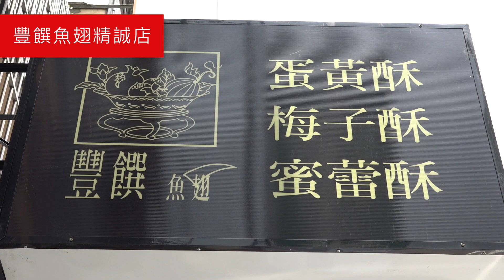豐饌魚翅蛋黃酥 經典原味重現江湖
豐饌魚翅蛋黃酥回來囉！在粉絲千呼萬喚的熱烈期待下，曾經風靡台中18年的豐饌魚翅蛋黃酥，今年不但重出江湖，老闆更找回當年製做蛋黃酥的原班人馬，在精誠路開了第一間「豐饌魚翅蛋黃酥」糕餅店，讓愛吃蛋黃酥的老客人隨時可以重溫經典的幸福滋味。

說起豐饌魚翅，老台中人都知道，這間位於惠中路的魚翅餐廳在18年前是風靡台中政商名流的頂級餐廳，幾乎政壇上叫得出名號的高官民代都曾經大駕光臨，其中又以前總統李登輝最受矚目。

「那時蛋黃酥是屬於套餐甜點之一，因為客人覺得好吃，常常想要外帶回去，因此每年中秋節都會提供蛋黃酥禮盒讓老客人訂購！」烘焙主廚戴漢民回想在豐饌魚翅的全盛時期，一個中秋假期至少可以賣上20萬盒蛋黃酥，那時甜點團隊從早到晚都在趕工，有一年甚至創下中秋節前五天就已經全部賣光的紀錄。

而說到豐饌魚翅蛋黃酥好吃的秘訣，在於食材的精挑細選！「我們採用西螺紅土醃漬35~40天熟成的新鮮鹹鴨蛋黃，以58度金門高梁酒去腥提香，再以200度爐溫烘烤15分鐘。」戴主廚表示，純手工製做出來的鹹黃蛋，帶有濃郁的蛋香與麥香，口感與冷凍蛋黃、或僅醃漬15天的鹹水蛋黃截然不同。

至於製做蛋黃酥的油皮及酥皮，戴漢民則是採用安佳無水奶油及法國鐵塔奶油取代傳統豬油，讓蛋黃酥的奶香更加濃郁，而且清爽不膩口。「桿製餅皮的技巧也很重要，力道要輕柔、油酥要桿得勻稱，這樣蛋黃酥才會有層次感。」主廚說，天然奶油在20度C就會油水分離，所以有些店家以植物性奶油取代，口感較差，對健康也較不好。

除了蛋黃酥，戴主廚研發的另外兩款產品，包括堅果蜜蕾酥及白鳳豆梅子酥也是精選優質食材。「蜜蕾酥採用太平區有40年養蜂經驗的林家百花蜜，蜂蜜新鮮而精純，再加入鐵塔奶油、美國核桃、澳洲夏威夷果、松子一起拌炒成焦糖內餡，外層的沙布蕾餅皮則加入大雅的小麥胚芽增添風味。」另一款梅子酥則是採用水里去籽烏梅製做烏梅軟糖內餡及烏梅餅皮，表層再灑上梅子粉加添梅子的清酸風味。

屹立台中18年的豐饌魚翅，去年因為地主收回土地而暫停營業，今年因應老客人的熱烈要求，先以糕餅品牌重出江湖，也讓老師傅純手工製做的經典原味，再次喚回老客人念念不忘的美好記憶！

豐饌魚翅蛋黃酥／台中市精誠路386號／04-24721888

雪豆松子蛋黃酥／12入618元、8入508元
白鳳豆梅子酥／12入618元、8入508元
堅果蜜蕾酥／10入558元